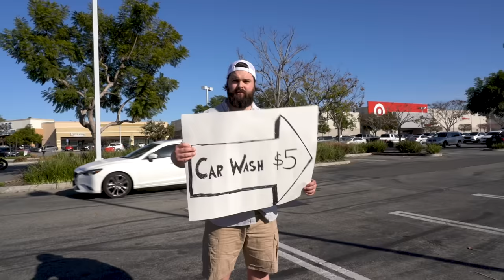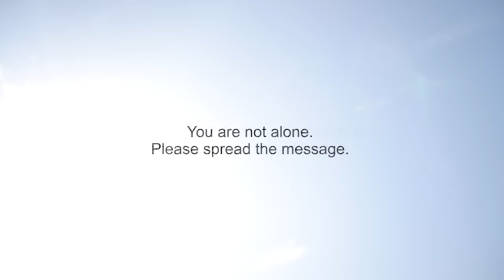Husbands of Target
What husbands do in Target parking lots...